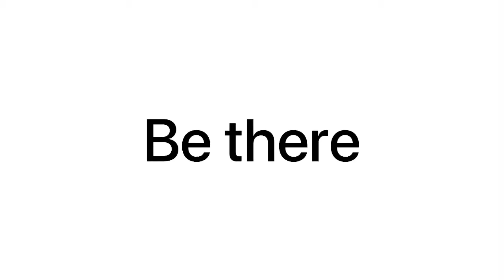THE HOMIE SAPIENS CLUB OFFICIAL FIRST TRAILER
YO THIS IS IT. WE ARE DOING IT. WE ARE GONNA SHOW WHAT HAPPENS IN THE LIFE OF THE BOYS
Not kid friendly